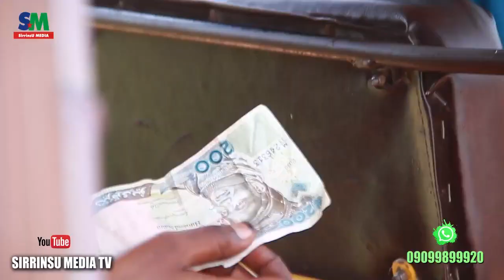GIDAN DUNIYA | SEASON ONE | EPISODE FOUR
LATEST HAUSA FILM SERIES